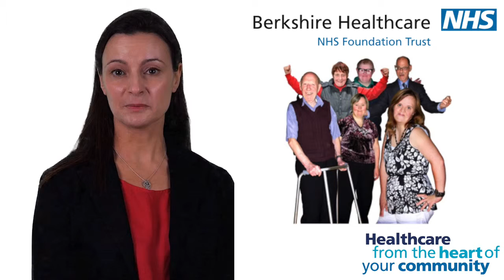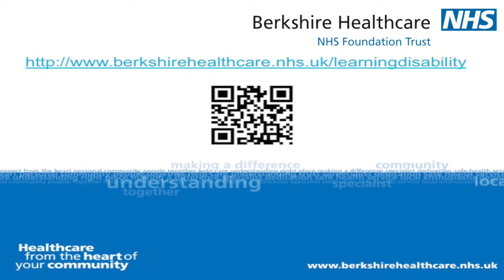Learning Disability Community Teams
Learning Disability Community Teams at Berkshire Healthcare.

This video explains what the Community Team for People with Learning Disabilities can do to help you, your family and carers.  They comprise of community nurses, challenging behaviour nurses, psychologists, psychiatrists, physiotherapists, speech and language therapists, occupational therapists, dietitians and health support workers. They provide support to make you live a healthy and happy life.